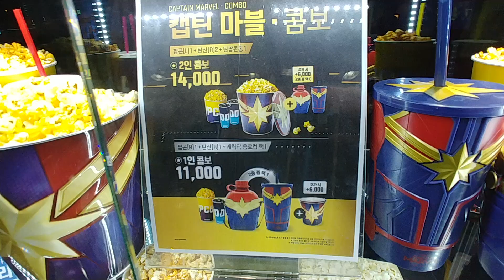캡틴마블 메가박스 콤보세트 3종입니다.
캡틴마블 메가박스 콤보세트 입니다.
수통과 컵,틴케이스 3종으로 나왔습니다.

수통이 잘 나왔습니다.^^